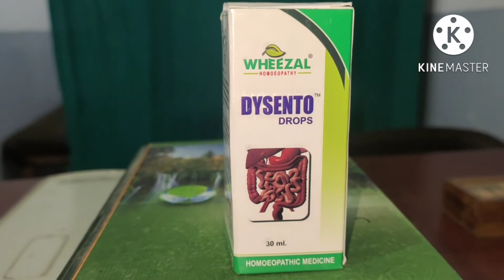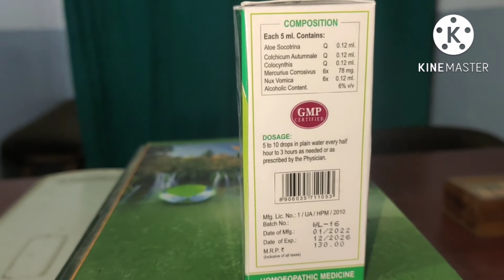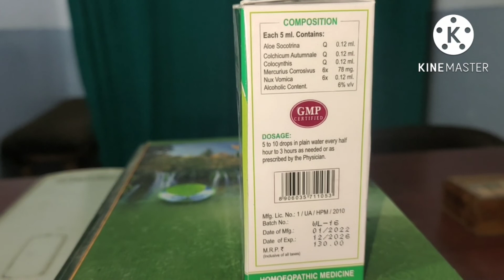पेचिश डिसेंटरी का होम्योपैथिक इलाज, Dysento drops in hindi, dysento homeopathic medicine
DR.PRAVESH SAINI HOMEOPATH

for consultations
Name-
Age-
Sex-
Height-
Weight-
Present complaint-
Past history-
Family history-
Hereditary Problem-
Your like/dislikes-